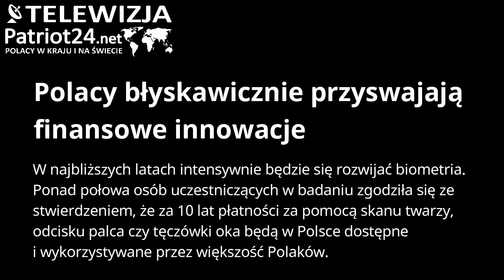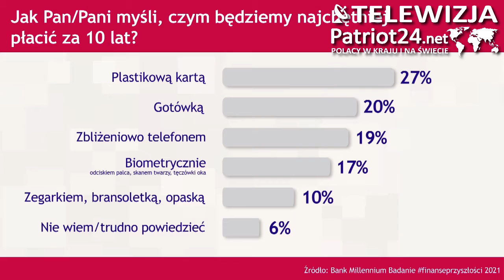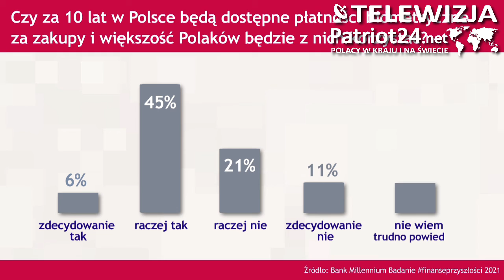PATRIOT24 TECHNOLOGIA: Polacy błyskawicznie przyswajają finansowe innowacje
W najbliższych latach intensywnie będzie się rozwijać biometria. Ponad połowa osób uczestniczących w badaniu zgodziła się ze stwierdzeniem, że za 10 lat płatności za pomocą skanu twarzy, odcisku palca czy tęczówki oka będą w Polsce dostępne i wykorzystywane przez większość Polaków. Co ciekawe, Polacy oczekują nie tylko wygodnych, szybkich i bezpiecznych płatności, ale zwracają także uwagę na ich aspekt ekologiczny.